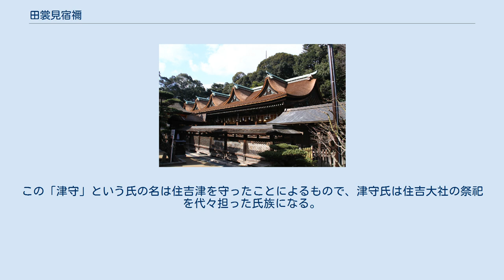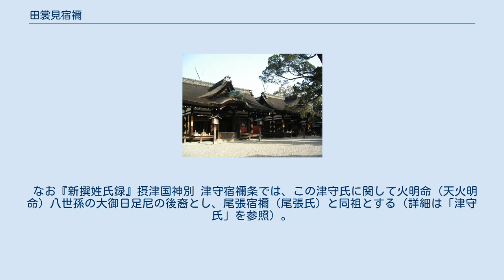田裳見宿禰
田裳見宿禰（たもみのすくね）は、『日本書紀』等に伝わる古代日本の人物。
 『日本書紀』では「田裳見宿禰」、他文献では「手搓足尼」「手搓見足尼」「田裳見足尼」「多毛弥足尼（多毛彌足尼）」などとも表記される。
『古事記』に記載はない。
 住吉大社祭祀氏族である津守連（津守氏）の祖とされる。
 上：住吉神社（山口県下関市） 下：住吉大社（大阪府大阪市） 『日本書紀』神功皇后摂政前紀仲哀天皇9年12月14日条によると、皇后が新羅征討から帰還した際、征討に従った表筒男・中筒男・底筒男の三神（住吉三神/筒男三神）が皇后に三神の荒魂を穴門の山田邑に祀るよう告げた。
そして田裳見宿禰と践立（ほんたち：穴門直祖）が神の欲する地を定めるべきことを皇后に言上したので、皇后は践立を神主として祠を穴門の山田邑に立てたという（山口県下関市の住吉神社に比定）。
 『住吉大社神代記』（平安時代前期頃の成立か）では、折羽足尼の子とし、神功皇后の御裳を搓み鎮懐石を御裳腰に挿して祈誓した功で名を賜ったとする。
また住吉三神が「渟中椋（ぬなくら）の長岡の玉出峡（たまでのお）」に住むことを欲したので、皇后はその地に住んでいた手搓足尼を神主として祀らせたという（大阪府大阪市の住吉大社）。
 父は天火明命または天前玉命の11世孫（12世孫）の水吹宿禰命、母は紀直の祖・宇治彦の娘である鹿嶋姫。
兄弟に丹比連の祖・御殿宿禰がおり、住吉大社の社家となる津守連の祖・豊吾田連と津守連、刑部首の祖・屋主足尼の二子がいる。
 田裳見宿禰について、『日本書紀』では津守連（津守氏、つもりうじ）の祖とする。
この「津守」という氏の名は住吉津を守ったことによるもので、津守氏は住吉大社の祭祀を代々担った氏族になる。
 なお『新撰姓氏録』摂津国神別 津守宿禰条では、この津守氏に関して火明命（天火明命）八世孫の大御日足尼の後裔とし、尾張宿禰（尾張氏）と同祖とする（詳細は「津守氏」を参照）。